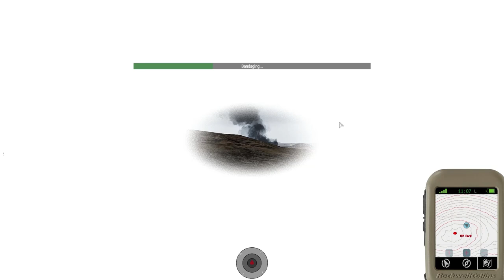ArmA 3: ST10 | OP White Sands 06-18